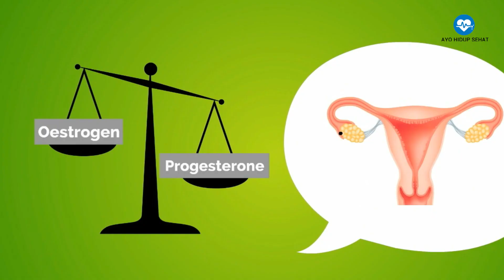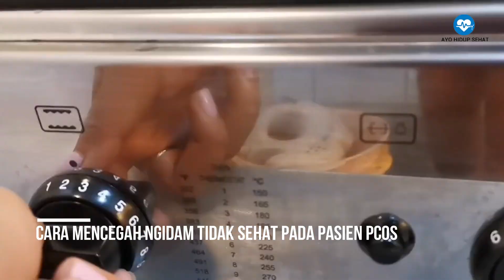4 Tips Mencegah Pasien PCOS Ngidam Makanan yang Tidak Sehat